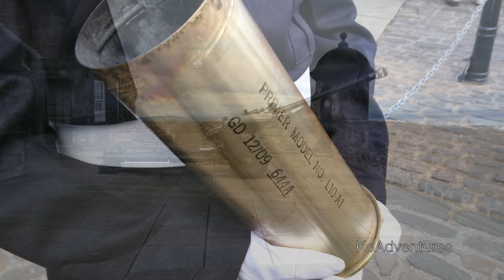Edinburgh Castle One o'clock gun [4K]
This time, I witnessed to see this almost daily event in Edinburgh known as One o'clock gun. In this event a master gunner would fire a single round at one o'clock precisely. It is a naval tradition here in Edinburgh, but overtime it had become increasingly popular to tourists making it a wide known event in Britain.

Filming location: Edinburgh Castle

Filming equipment: Sony Xperia XZ (4K setting)

Date of shooting: 11th September 2017